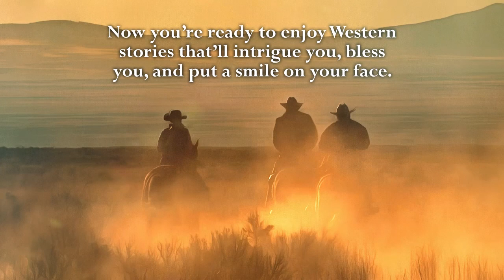Pecos Lawman by Ralph Dewey